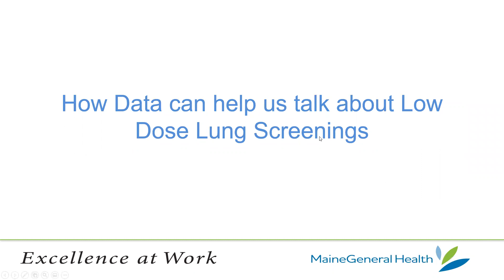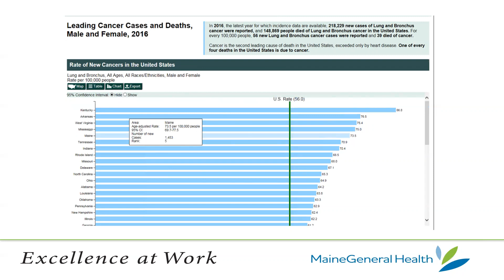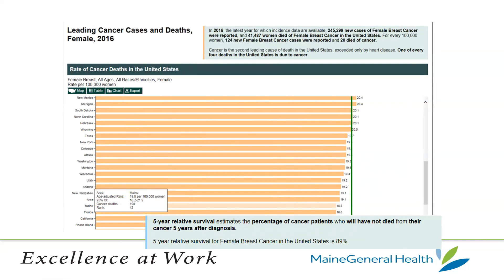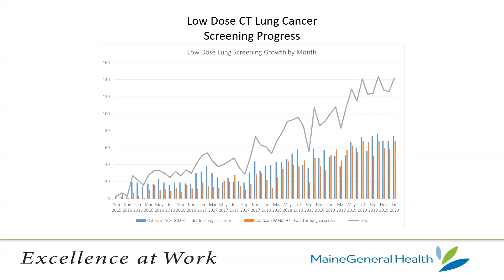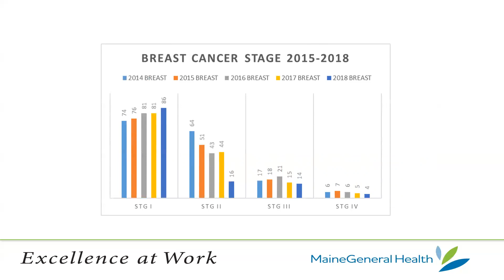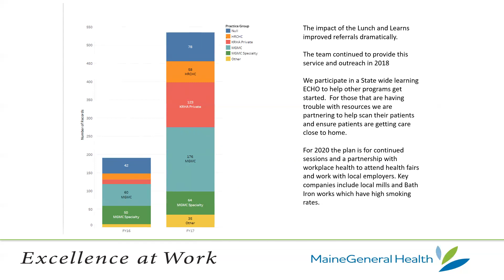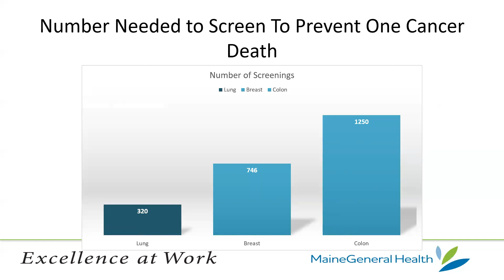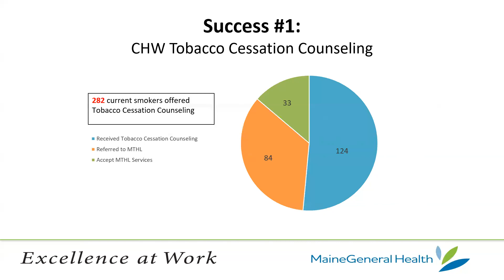MLCC ECHO S8 Barbara Wiggin " How Data Can Help Us Talk about Low Dose Lung Screenings"